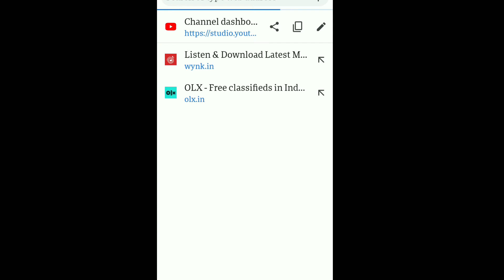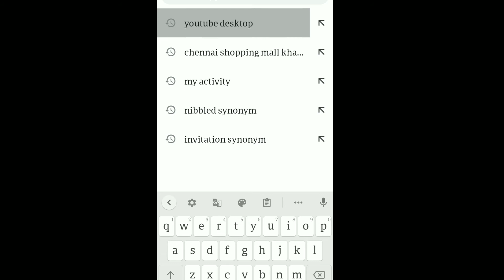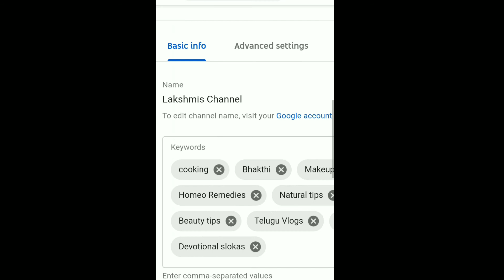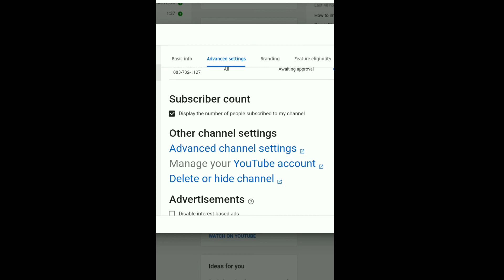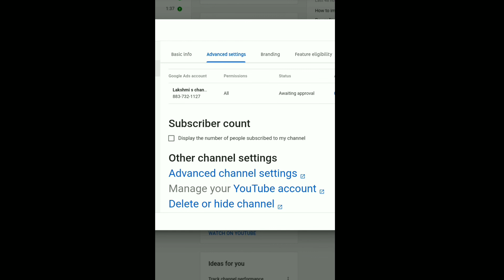How To Hide Subscribers On Youtube On 2020#Subscribers ని hide చేయటం ఎలా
కొత్త youtubers ఐతే మనం Subscribers count ని hide చేయటం మం చి దని నా అభిప్రాయం.